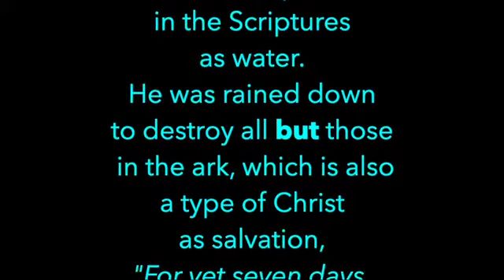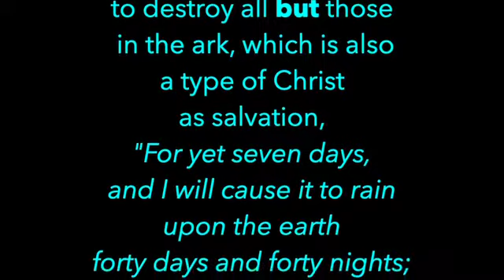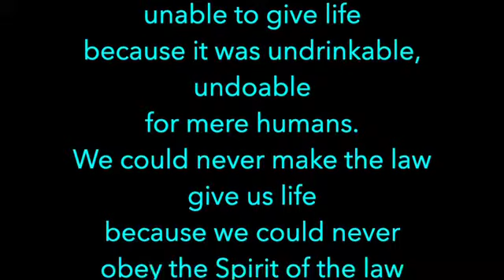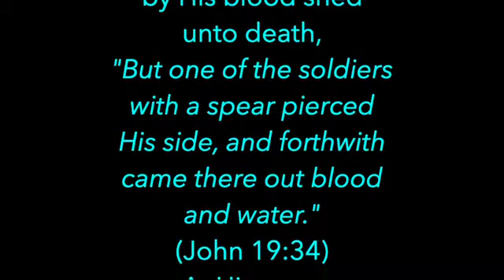Meditations on Christ - Exodus 15:23 - Ken Wimer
When was the Word made sweet for us?